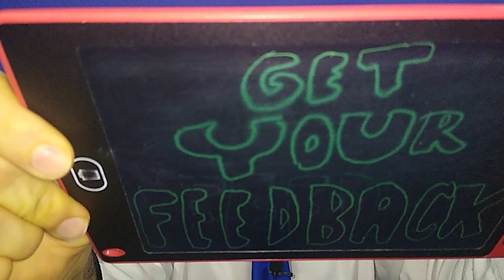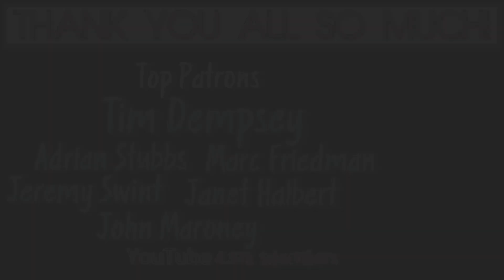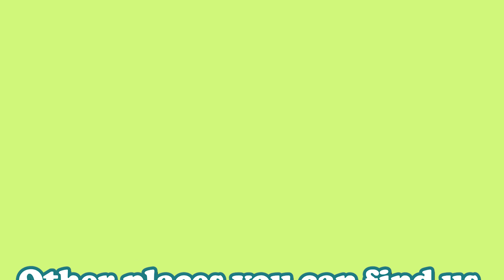14 Pros and Cons of VRI and OPI | Consecutive Interpreting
What makes a session ordinary? And 14 personal pros and cons of VRI and OPI.